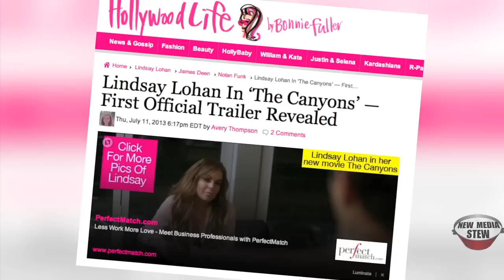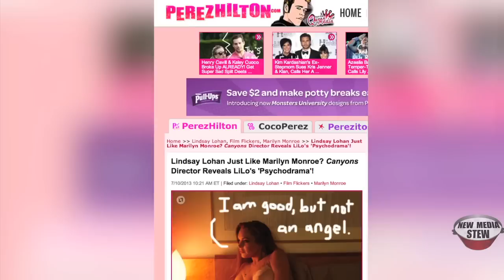LINDSAY LOHAN STRIPS TOPLESS & FILMS SEX TAPE in 'THE CANYONS' Trailer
Lindsay Lohan strips down and films a sex tape in 'The Canyons' movie trailer. As John Basedow reports, drugs, lies, manipulation and betrayal set the Hollywood scene for the troubled starlet, who plays a struggling actress named Tara. Also starring porn star James Deen and MTV 'Awkward' actor Nolan Gerard Funk, the film seems to mirror Lohan's own life.